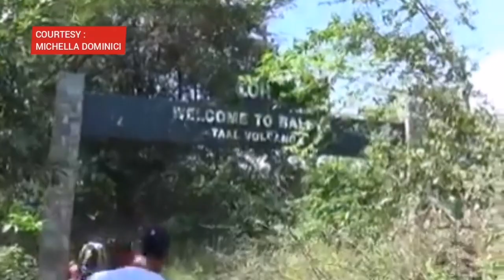NAKUHANAN NG VIDEO BAGO SUMABOG ANG TAAL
Nakuhanan pa nila ng video bago sumabog ang Taal Volcano

Video from: Michella Domenici